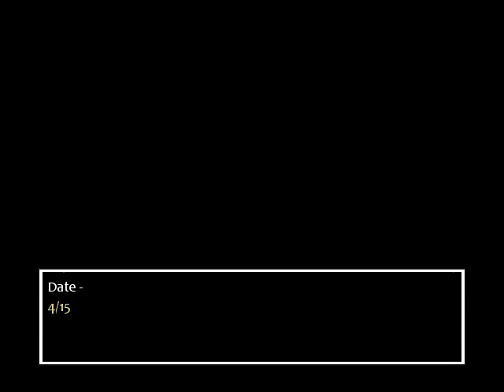Per-So-NO Part 3 - TV Foreplay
I swear, this game is me on crack sometimes...

Persona is owned by Atlus and Index, and NOT ME. I just make a video on a cheeky parody of the series to make you laugh...and put up mythology facts...